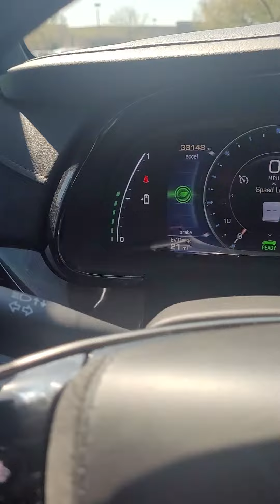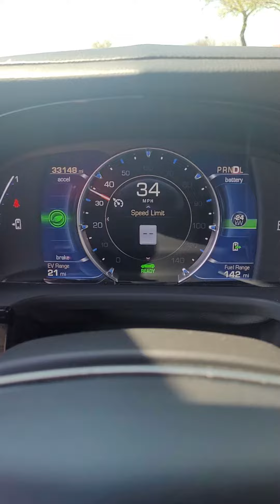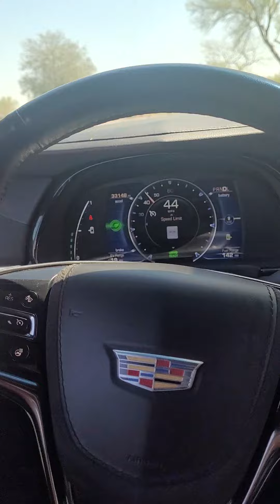March 16, 2022(2)